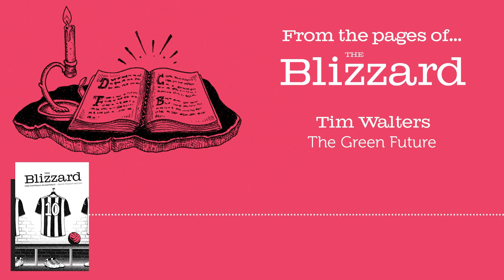From The Pages Of The Blizzard: The Green Future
If carbon emissions targets are to be met, football’s relentless expansion must stop.

In Episode One Hundred and Twenty Six, we take a look at “The Green Future” by Tim Walters, published in Issue 37, in June 2020.

You can order Issue 37, our latest edition, here: theblizzard.co.uk/shop/product/issue-thirty-seven

Unlock our archives with a subscription from just £20: theblizzard.co.uk/subscriptions

Read by: Tim Adams (@TimAdams76)
Produced by: Ryan Arnold (@_RyanArnold__)